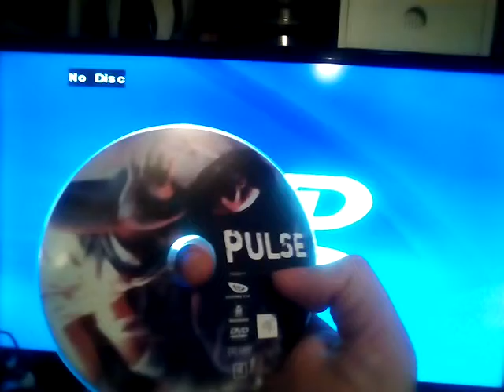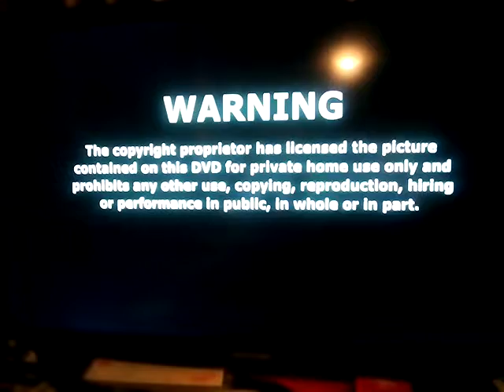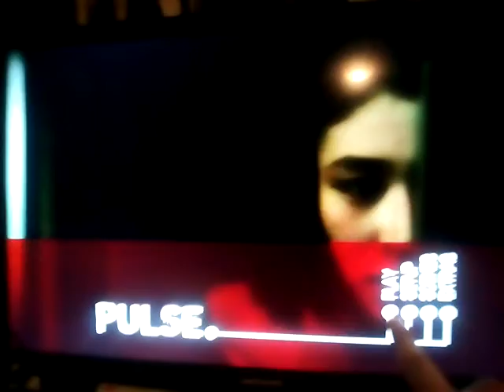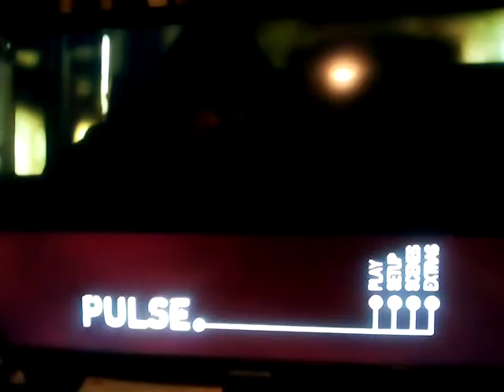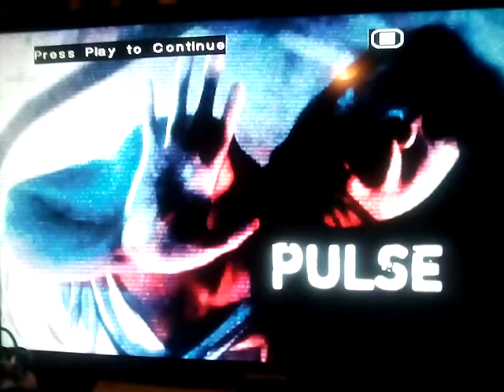Apatros Egg Hunt - Pulse / Kairo (2001) (R4 Eastern Eye) (DVD Easter Egg x1)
Egg Hunt 2: In this episode we check out the solitary Egg on the Australian DVD of the 2001 Japanese ghost story "Pulse" ("Kairo" in Japanese).
Flavour of Egg:
(1): DVD Credits - standard issue Egg on the Eastern Eye range of Asian Ghost Story era DVDs, listing the techs who made the DVD.
(BTW the speech bubble conversation is pretty clever)